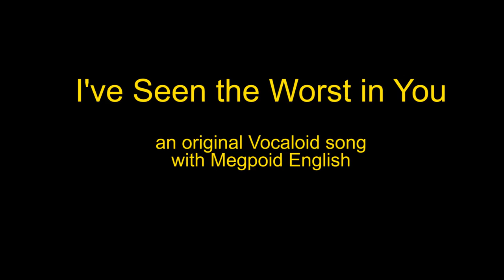[Vocaloid Original] I've Seen the Worst in You with Gumi (Final Mix)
Yes, I'm fully aware the MMD animation is pretty bad LOL, but my old brain hurts too much to try and figure out how to use Miku Miku Dance, so this is the best I can come up with.

The GUMI model is by Sely. The pose is from Reggie's Little Pose Collection ( available from his